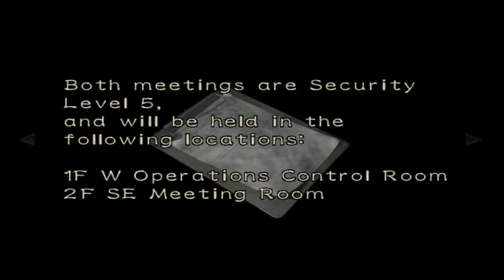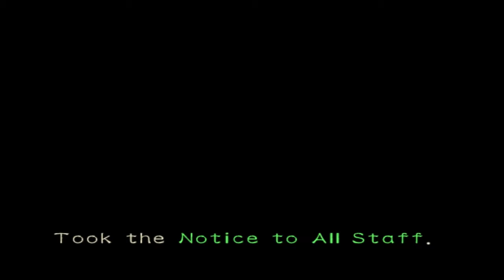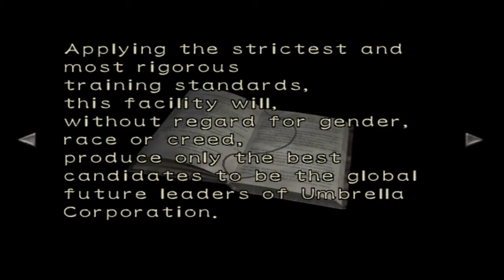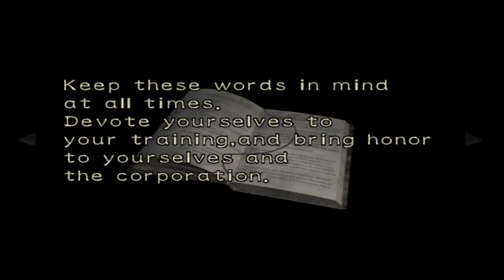Resident Evil Zero - Part 6 - BOSS - Big Ass Centipede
Not much strategy though. just dodge and shoot until you killed it, such a waste of good ammo but that's what bosses for right...?